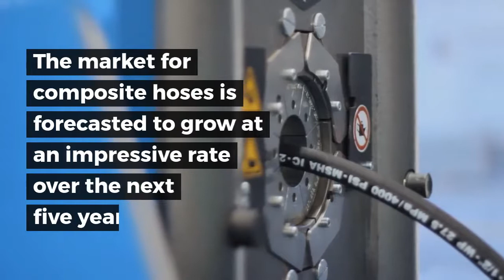Composite Hoses Market by Stratview Research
This comprehensive report, from Stratview Research, studies the composite hoses market over the trend period of 2013 to 2018 and the forecast period of 2019 to 2024. The report estimates the current and future demand for composite hoses at the global, regional, as well as country-level. The report also studies all the major suppliers of composite hoses across the globe. The vital data/information provided in the report can play a crucial role for the market participants as well as investors in the identification of the low-hanging fruits available in the market as well as to formulate the growth strategies in order to expedite their growth process.